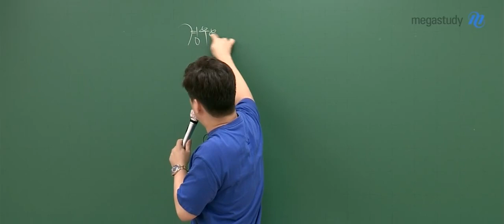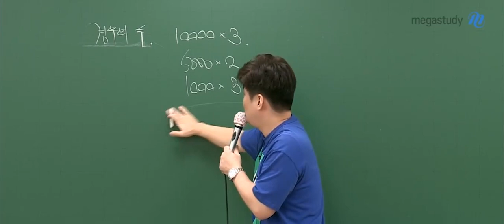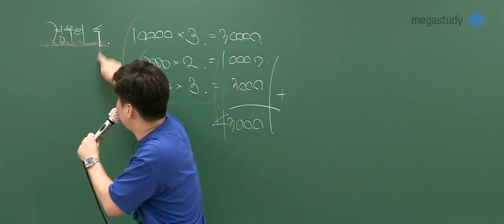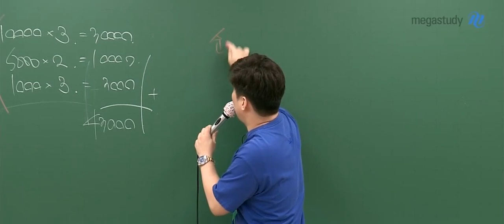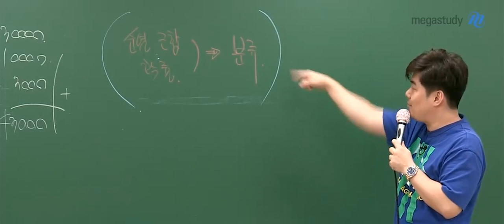[메가스터디] 수학 김성은 쌤 - 경우의 수는 무조건 분류!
경우의 수는 무조건 분류!

▶김성은 선생님의 강좌에 대해 더 알고싶다면?